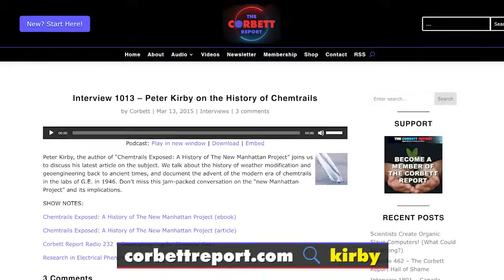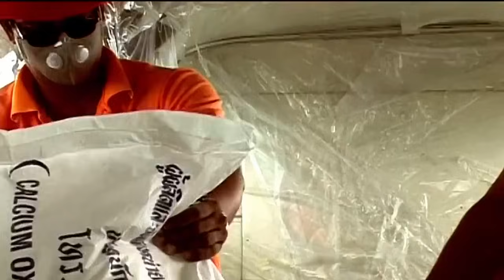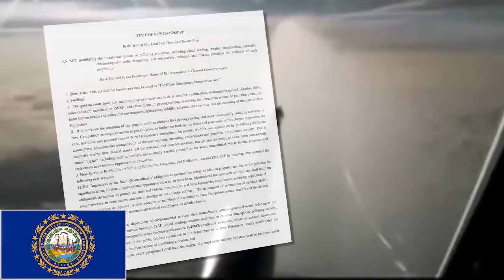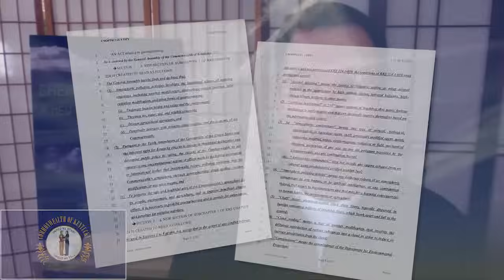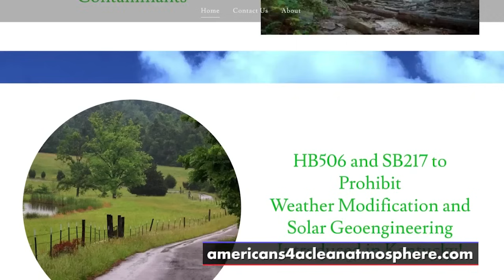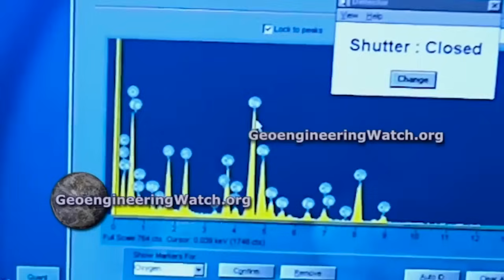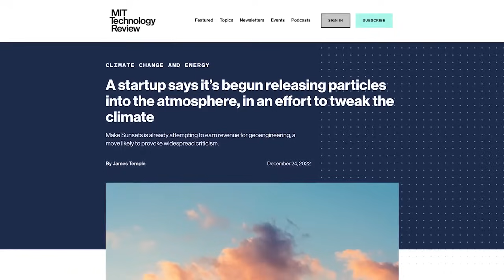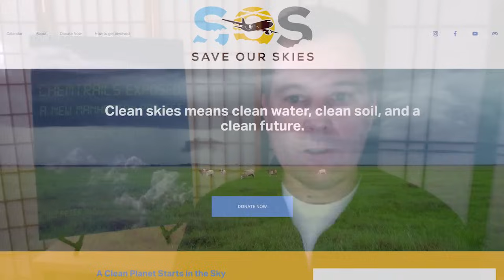Banning Chemtrails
Today chemtrails researcher and author Peter Kirby joins us to discuss the growing movement to ban chemtrails, from the legislation that's been popping up in various states to criminalize geoengineering to the rising citizen-led initiative to Save Our Skies. We talk about this movement, what it says about growing public awareness of the issue, and what we can all do to help spread information about this important topic.

ARE YOU LOOKING FOR SHOW NOTES WITH LINKS TO ALL OF THE ARTICLES, VIDEOS AND WEBSITES MENTIONED? HOW ABOUT COMMENTS? HOW ABOUT A SPACE TO LEAVE YOUR NOMINATION FOR THE NEXT HALL OF FAME / HALL OF SHAME INDUCTION? THEY’RE AT THE CORBETT REPORT WEBSITE! JUST FOLLOW THE “LEAVE YOUR NOMINATIONS!” LINK ABOVE TO GO THERE DIRECTLY.